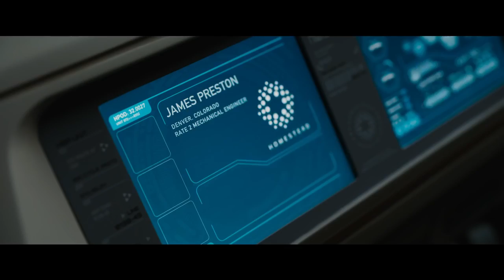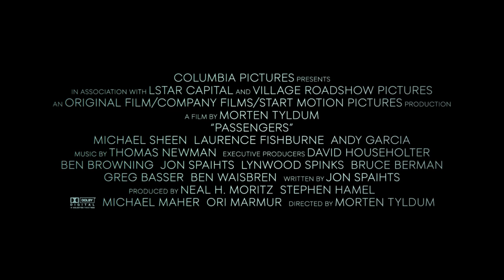PASSENGERS - Ona Movie Trailer [HD]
onamovie.pl - Portal dla miłośników kina i serialu. Sprawdź koniecznie!